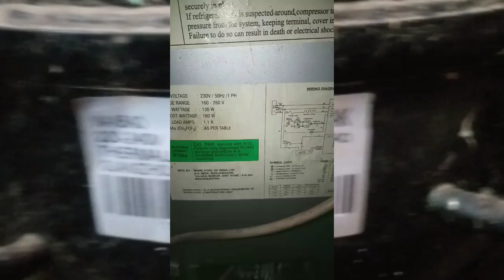Fridge gas charge Tamil, fridge repair, by vaccum R134a gas charge Chennai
Washing machine, Refrigerator, Microwave oven, Water purifier, Inverter battery, Service  in Chennai for Whirlpool, LG, Samsung, IFB, Bosh, Onida, Panasonic, Electrolux, Siemens, Haier, Godrej, Videocon, Service Care in Chennai

  🔧Book Your Service

Service Areas in Chennai :

Selaiyur
Thiruvanchery
Muppedu
Pathuvanchery
Agaram
Kovilanchey
Madurapakkam
Ponmar
Mambakkam
Vengaivasal
Sithalapakkam

samsung double door refrigerator fridge niche thanda nahi ho raha hai how to repair and replace fan motor